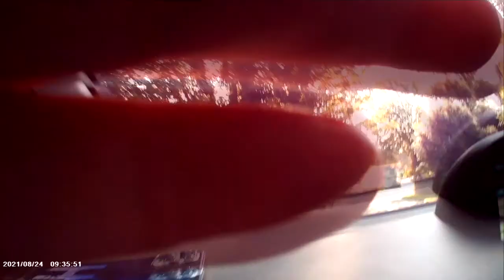Dashcam Driving To Weymouth From Branscombe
Driving to Weymouth from Branscombe in Devon, August 2021